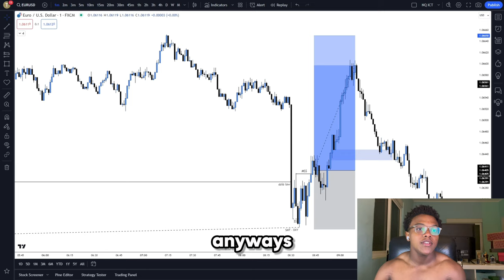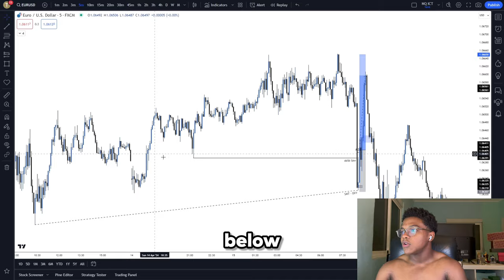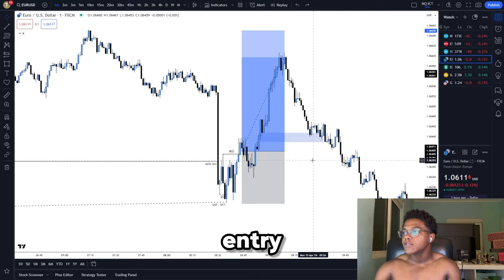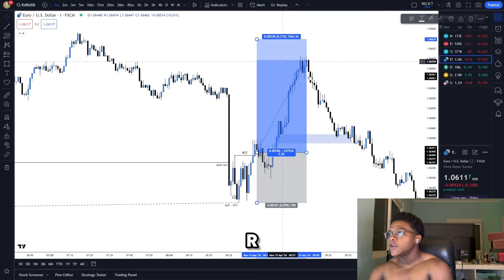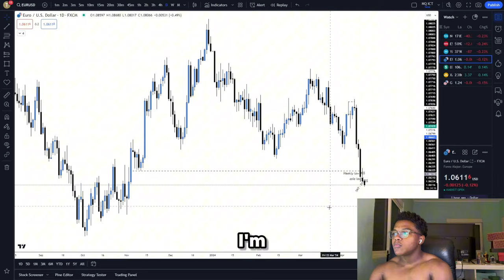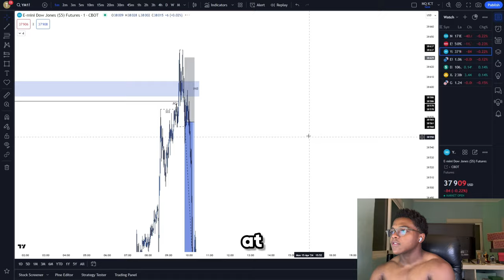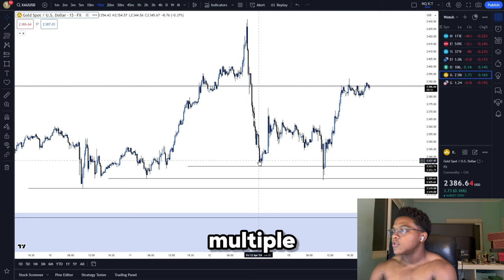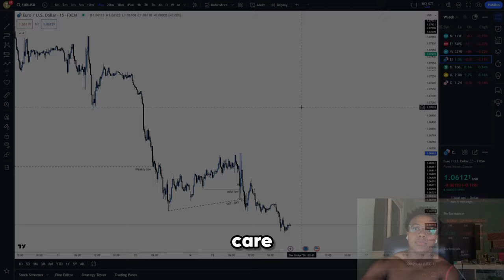Road To Success As A Teenager - Day 43 The VIP Room Is On Fire…